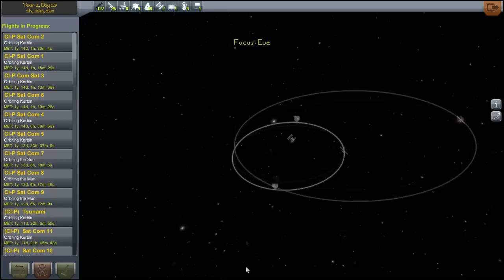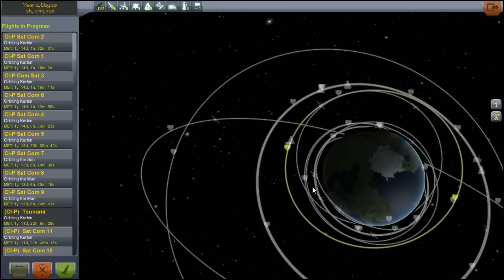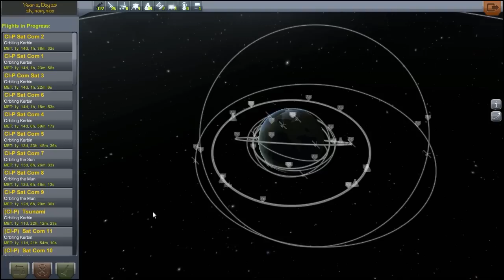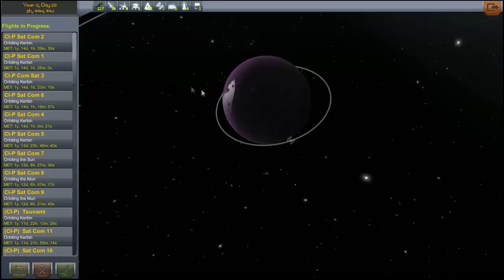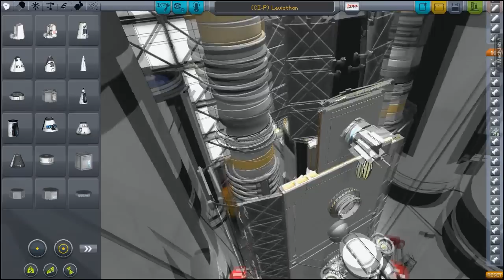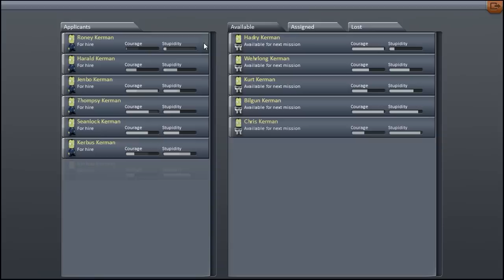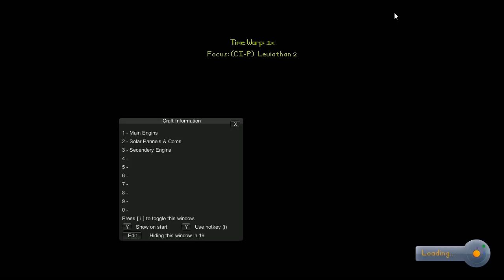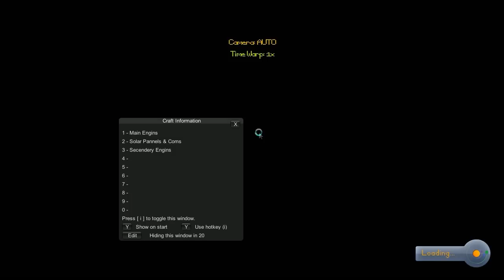Kerbal Space Program PvP #12 (S2) Modifying Leviathan [4040 Plays]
In this episode i give an overview on how the war is going and modify Leviathan to carry an additional payload to take to Eve.

Content Page on Face Book where you can find videos, pics of development stuff and news articles

KSP is created by the lovely people at Squad. They hold all copyright to this game.

The mods I use are:
B9 Aerospace Pack